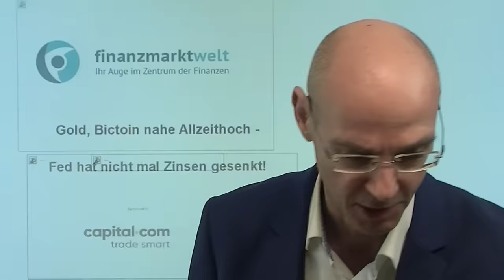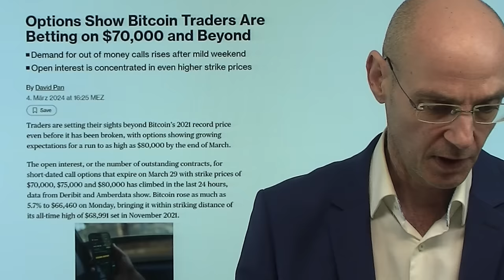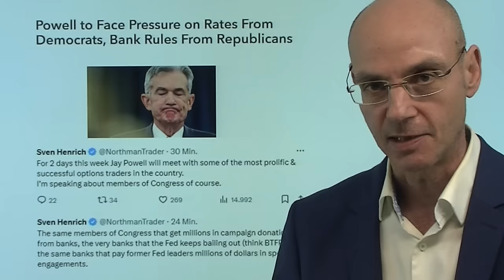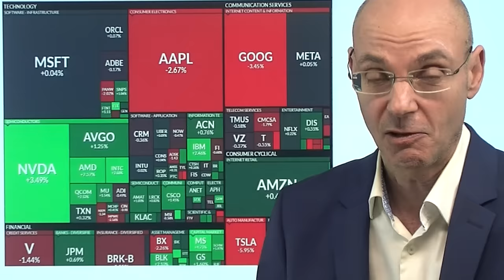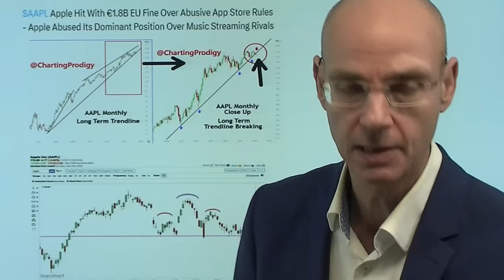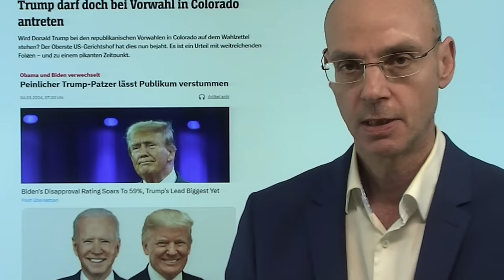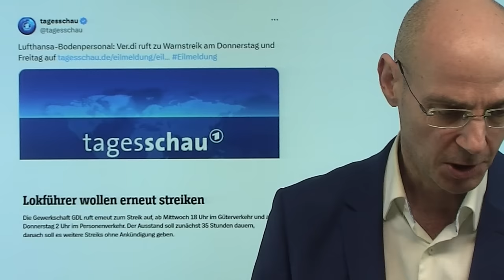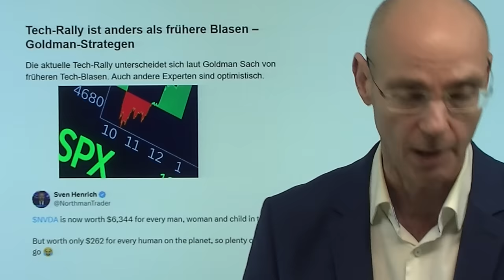Gold, Bictoin nahe Allzeithoch - Fed hat nicht mal Zinsen gesenkt! Marktgeflüster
Hinweis aus Video:

1. Nvidia könnte das gleiche Schicksal drohen wie zuvor Tesla

2. Tech-Rally ist anders als frühere Blasen – Goldman-Strategen

Sowohl Gold als auch Bitcoin steigen heute in die Nähe ihrer Allzeithochs - und dabei hat die Fed noch nicht einmal die Zinsen gesenkt. Dabei kommt der Anstieg bei Gold und Bitcoin, die normalerweise von sinkenden Zinsen profitieren, in einer Situation, in der die Zinssenkungs-Erwartungen immer weiter fallen bzw. nach hnten geschoben werden. Am Mittwoch dürfte Fed-Chef Powell vor dem US-Abgeordnetenhaus wohl erneut zeitnahe Zinssenkungen ausschließen. Bei den Tech-Werten müssen nun immer weniger Big-Tech-Aktien den Index stützen: Apple, Tesla und Google im Sinfklug, vor allem Nvidia aber bewahrt den Nasdaq vor einem größeren Rückschlag..